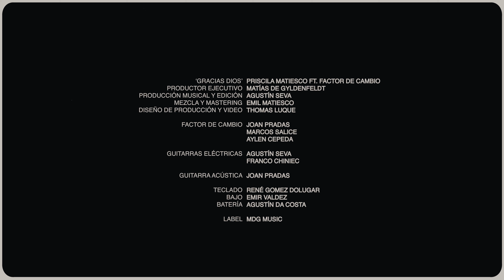Priscila Matiesco, @factordecambio / Gracias Dios (I Thank God) | Maverick City Music en español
Priscila Matiesco, Factor de Cambio - Gracias Dios
Cover en español de "I Thank God - Maverick City Music feat. UPPERROOM"

Letras:

Vagando en la oscuridad
Buscando donde ocultar
Mi corazón cansado está

Con mis fuerzas lo intenté
Pero no pude vencer
Perdí mi rumbo, perdí mi hogar

Cuando no había a donde ir
Jesús se acercó a mi
Me recordó que solo no estoy

Me levantó, me transformó
Y ahora en tierra firme estoy
Gracias al Padre
Gracias a Cristo

Sanó mi corazón, me redimió
Y para siempre libre soy
Gracias al Padre
Gracias a Cristo
Gracias Dios

No puedo negar lo que vi
Decido creer en Ti
Se van mis dudas, no vuelven más

A mis cargas y dolor
Ahora les digo adiós
No pertenecen a este lugar

De aquí hasta la eternidad
Yo cantaré de tu bondad
El pródigo a su casa regresó

Gracias al Padre
Gracias a Cristo

Gracias al Padre
Gracias a Cristo
Gracias Dios

Del infierno me rescató
Libre soy, libre soy, libre soy

Gracias al Padre
Gracias a Cristo

Gracias al Padre
Gracias a Cristo
Gracias Dios

Gracias al Padre
Gracias a Cristo

Gracias al Padre
Gracias a Cristo
Gracias Dios

Letra y música por: Maverick City Music
Interpretado por: Priscila Matiesco y Factor de Cambio
Producción Musical: Agustín Seva
Mezcla y Máster: Emil Matiesco

Official Music Video by Priscila Matiesco in collaboration with Factor de Cambio performing “Gracias Dios (I Thank God)”